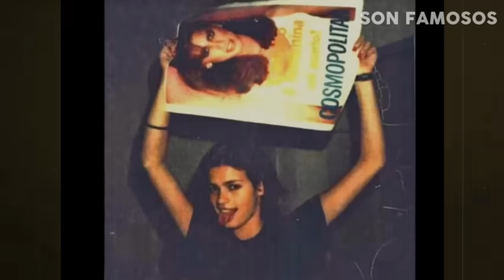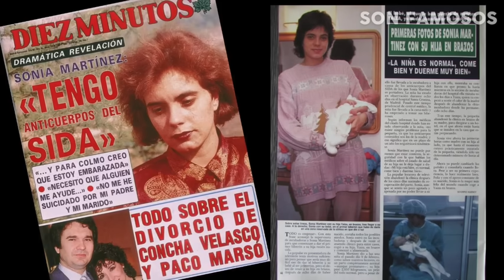Famosos que terminaron con VIH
Estos famosos padecieron VIH y sus vidas cambiaron completamente
Recuerden interactuar muchisimo con el video asi youtube se lo recomienda a más personitas!

¡Haz clic ahora! Estos videos te encantarán

LO VERÁS Y NO LO CREERÁS ! - Así lucen los niños mas famosos de la tv hoy en día

Si quieres colaborar con el Canal puedes realizar tu aporte en el botón de Gracias   debajo del video.
 Gracias por formar parte de nuestra comunidad.